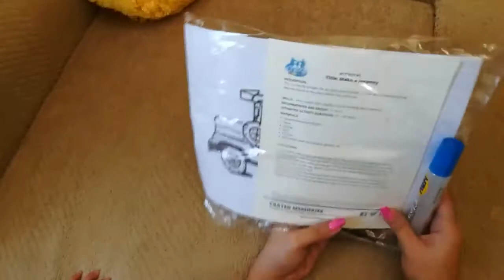PapamFam MAKING A JEEPNEY ART WITH PRINCESS NICOLE HYALA